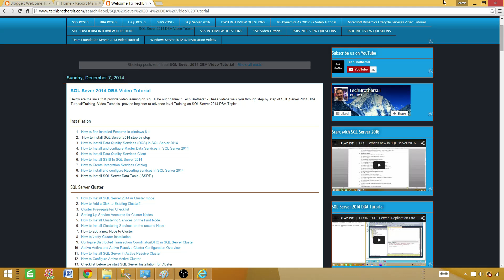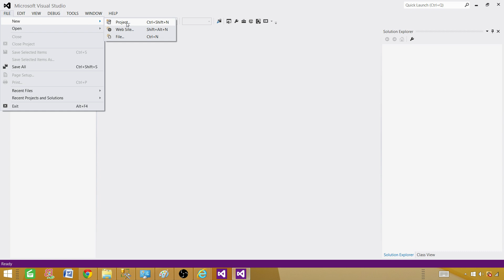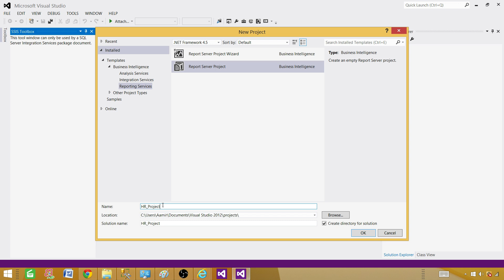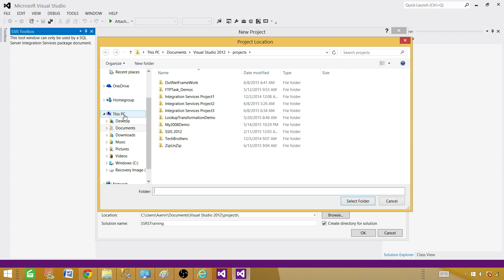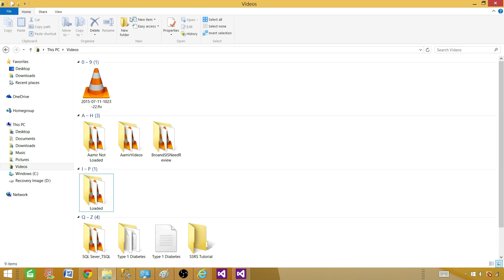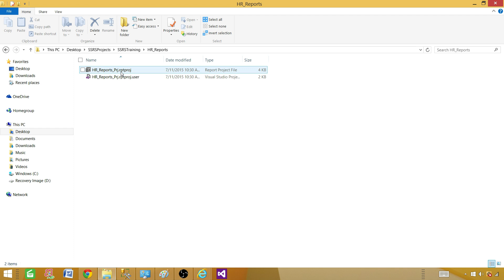SSRS Tutorial 01 - Intro to SSDT and Create First Report Project/Solution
In this video you will learn following Items

How to open SSDT ( SQL Server Data Tools) to Create SSRS Project

How to Create SSRS Project/Solution by using SSDT

How to Save SSRS Project / Solution

How to properly name SSRS Project / Solution